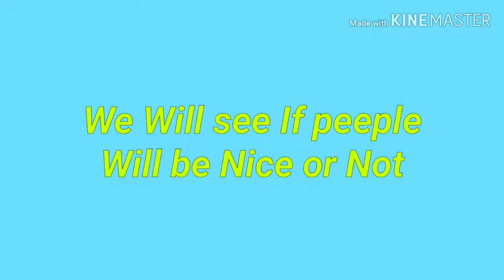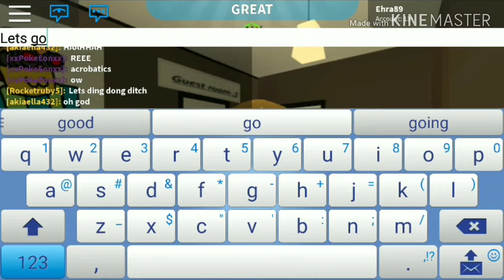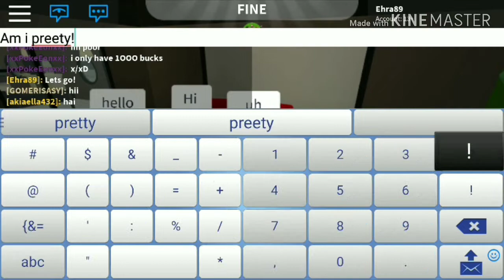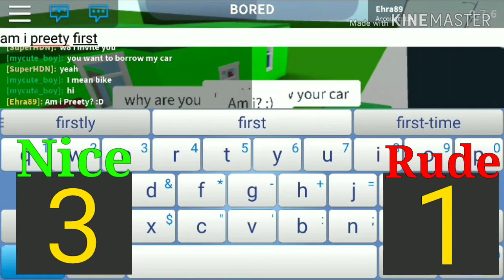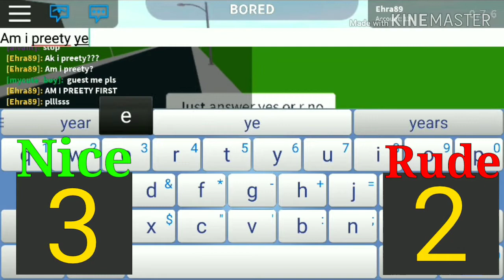ROBLOX EXPERIMENT! Will You Be Nice OR Rude? Last One To be Nice Gets $$$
Roblox Experiment! Will you be nice or rude? Last one to be nice gets $$$! Hope you enjoy the video And remember, dont be rude and dont ignore Lifeless people like me In the vid! Join my roblox group By Typing ItzEhra Fan group or just look at my profile and then click on my group! See you in my next video!
:3